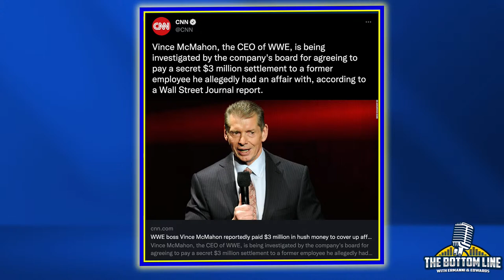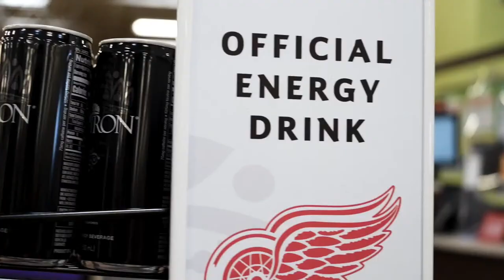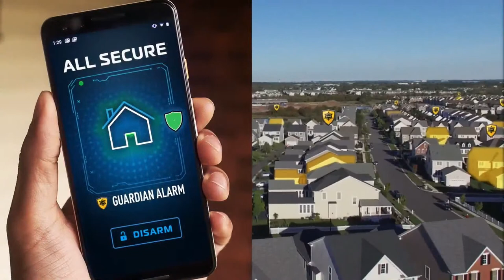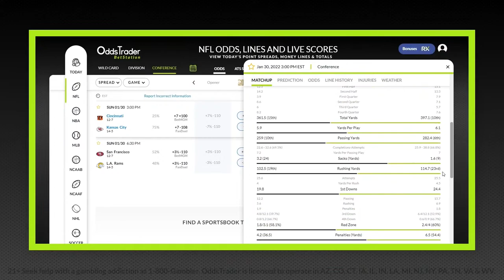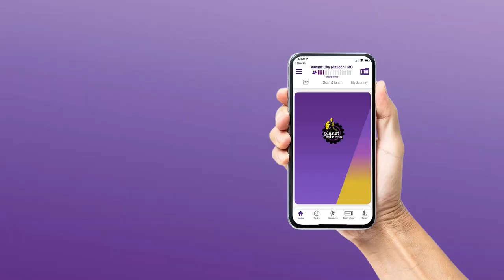The Bottom Line | Thursday, June 16th, 2022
Jim Leyland joins the show! Ryan Ermanni, Stick, and Tom Mazawey ask tough questions about where the Tigers are at, and where they are going. Jared Goff and the Lions are showing more promise every week, will that hold up this NFL season?

00:00 Introduction
14:00 Jim Leyland Interview
37:00 Jim Leyland Interview Recap
43:00 Detroit Tigers Struggles
55:00 Best Sports Movies
1:01:00 Mark Kestecher Interview
1:19:00 Jared Goff Expectations
1:26:00 Jameson Williams/Aidan Hutchinson Praise from Coaches
1:38:00 Scottie G Woodward Bets Interview
1:52:00 Maz's Videos